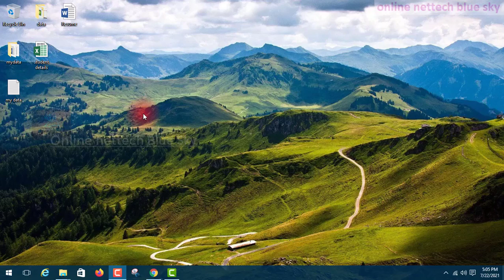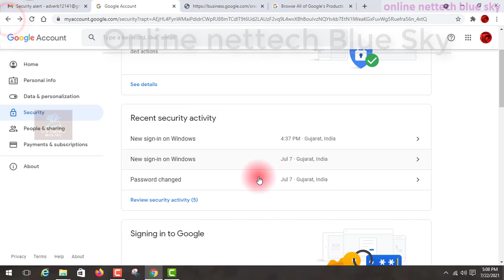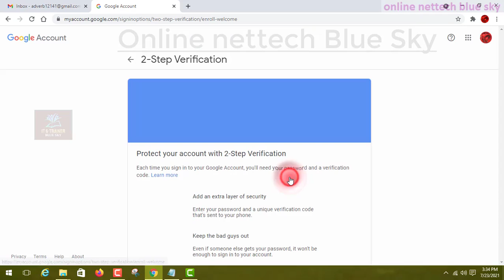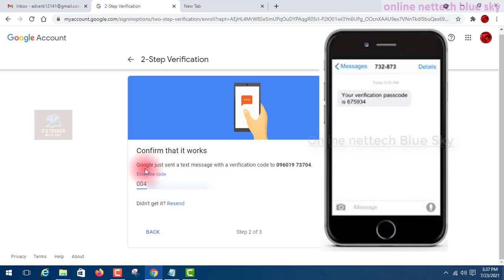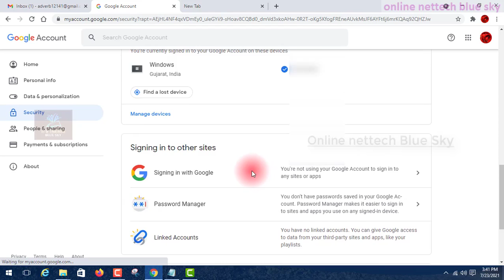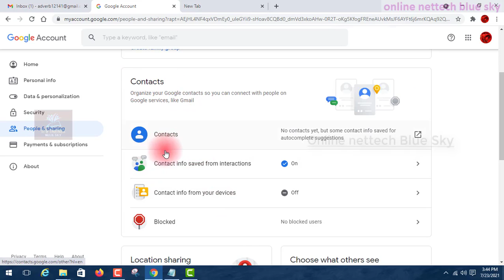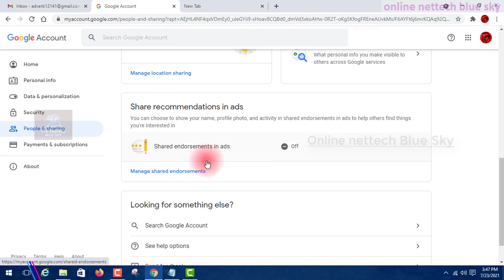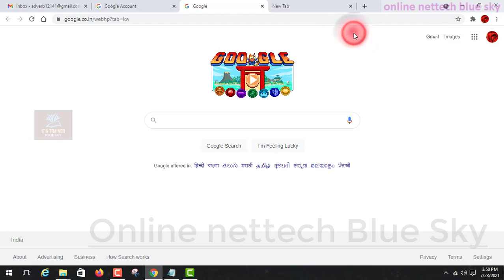Google Products ( Google Account Part - 2 )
Must watch the previous video link here :-
All Of the courses are only for the best education and with practices with the latest technology you can visit my playlist and increase your knowledge full computer and their best uses and these all of the free courses any question comment or email me I will give an answer in 24 hours.
Visit My Playlist Videos All Courses Free